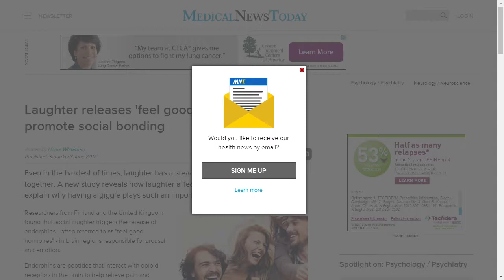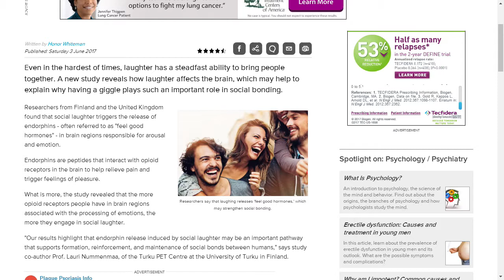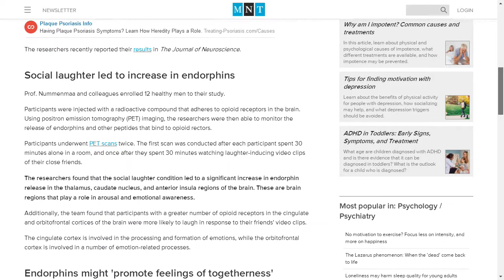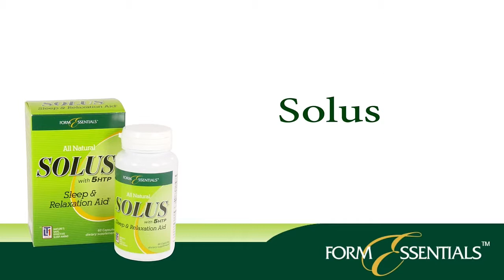Let's Talk Nutrition.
1:19 - Welcome to Let's Talk Nutrition
15:40 - Back from the Break
28:37 - Back from the Break
42:35 - Back from the Break
1:01:16 - Beginning of the Second Hour
1:15:40 - Back from the Break
1:16:50 - Introducing Patrick Bouic from Wakunaga
1:28:40 - Back from the Break
1:42:20 - Question of the Day